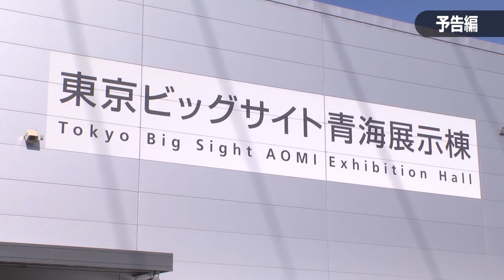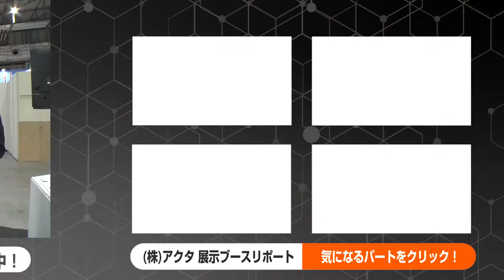展示ブースリポート_ダイジェスト【株式会社アクタ】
4月21日～23日に東京ビッグサイトにて開催された
業務用食品専門の展示会「ファベックス2021」

この展示会に、福岡県に本社を置く食品のパッケージメーカー
「株式会社アクタ」が出展していると聞き、取材に伺いました。

今回は展示ブースの様子から、同社がラインナップする
機能面・デザイン面ともに優れた、様々なパッケージを紹介します。

▼株式会社アクタ 展示ブースリポートシリーズ（全4本）